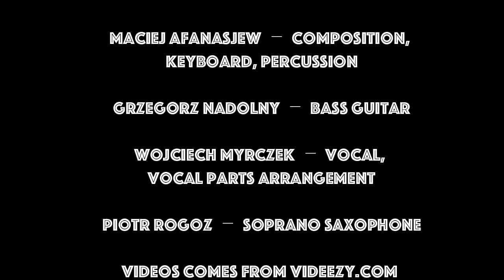EFRIKA (Wojciech Myrczek, Piotr Rogóż, Grzegorz Nadolny, Maciej Afanasjew)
EFRICA

Maciej Afanasjew – kompozycja, klawisz, perkusja // composition, keyboard, percussion
Grzegorz Nadolny – gitara basowa // bass guitar
Wojciech Myrczek – śpiew, aranżacja partii wokalnych // vocal, vocal parts arrangement
Piotr Rogóż – saksofon sopranowy // soprano saxophone

słowa: Wojciech Myrczek

(pisownia fonetyczna)

Ke-ni-ia ma!
S’im-ma kim-m na
Y s’m-ma y ley!

Kue-ma-nia kei-la
Quasi qunja, quasi qunja

Kei ma-la Ke-ni-ia
Kei ma-la Ke-ni-ia
Kei ma-la Ke-ni-ia
Kei ma-la Ke-ni-ia

Filmy pochodzą ze strony Videezy.com i Pixabay.com
Videos comes from Videezy.com and Pixabay.com